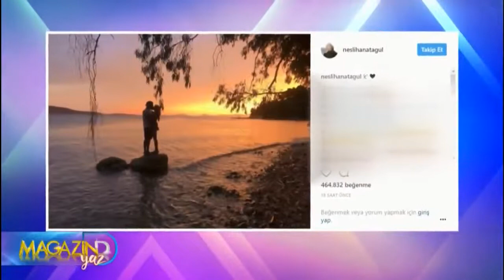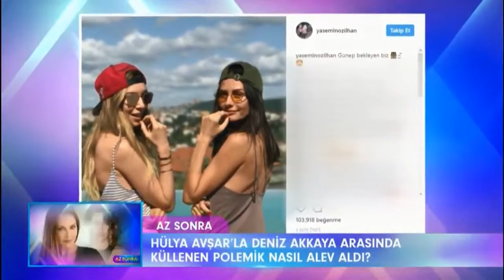Neslihan Atagül Ve Kadir Doğulu Aşkı Romantizmin Doruklarında!